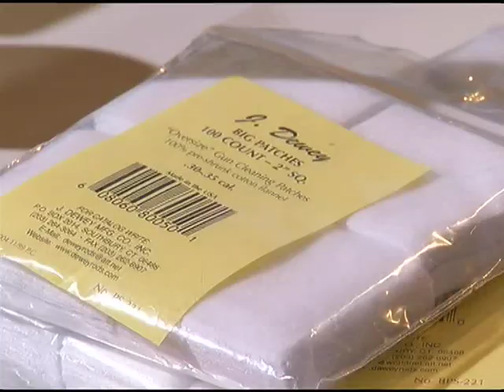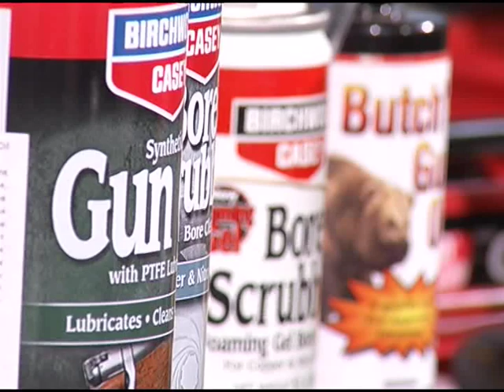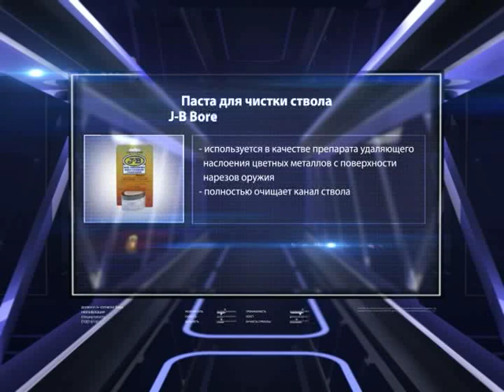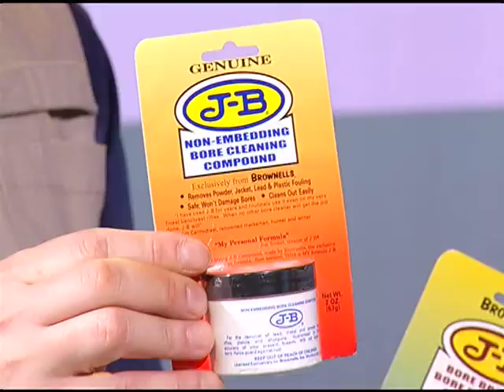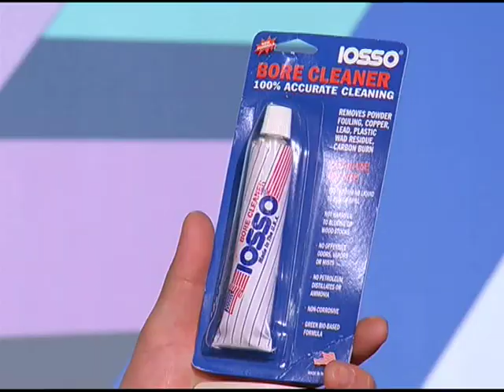Средства по уходу за оружием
Телепередача "Выбор с прицелом". В этом выпуске представитель компании "Лазер Трейдинг" рассказывает о правилах и приемах, применяемых во время чистки оружия. А так же знакомит зрителей с некоторыми средствами по уходу и чистке как гладкоствольного, так и нарезного оружия.